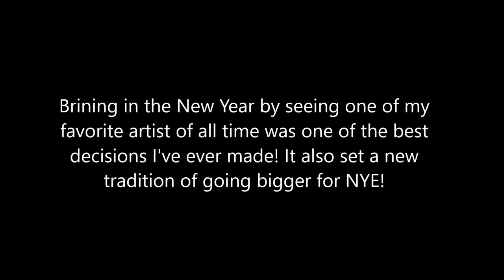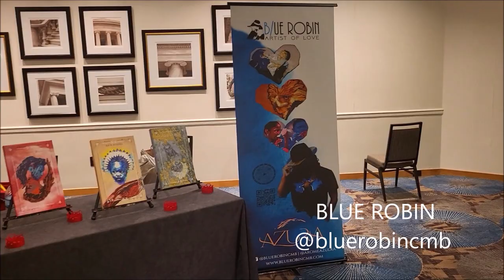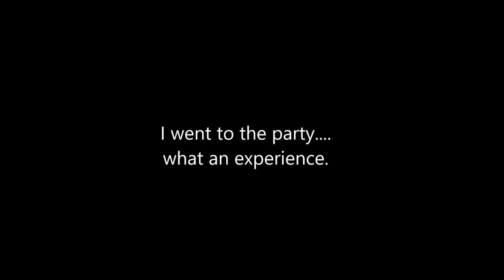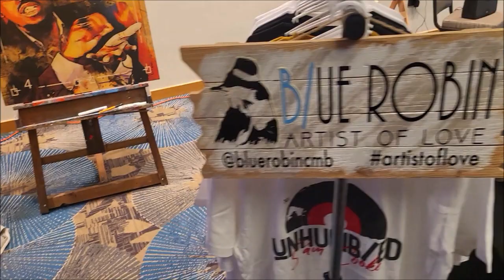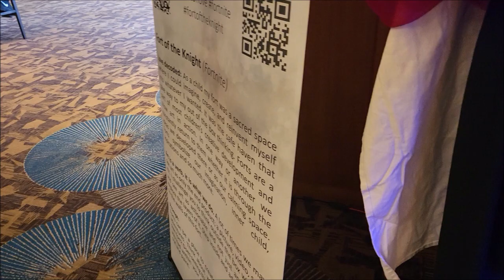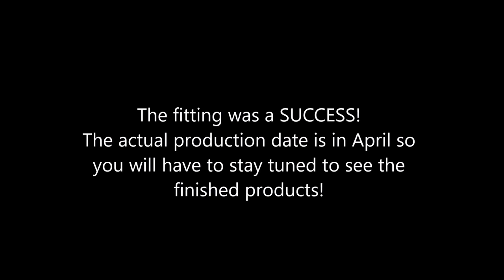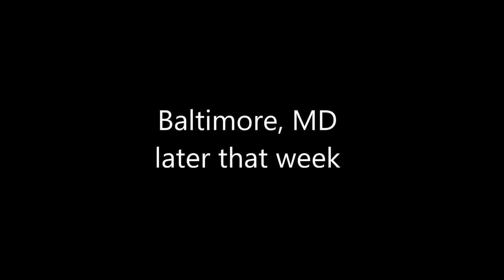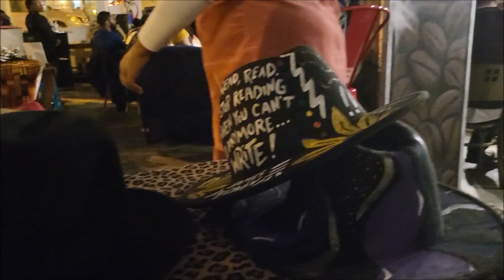BLAST OFF! with Rich Rocket! The Winter of Winning!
BLAST OFF! with Rich Rocket
Recaping the day to day working/creating/exisiting of the Creative Rich Rocket!